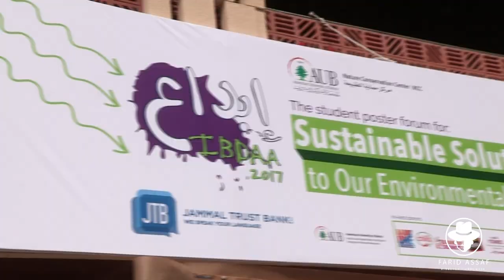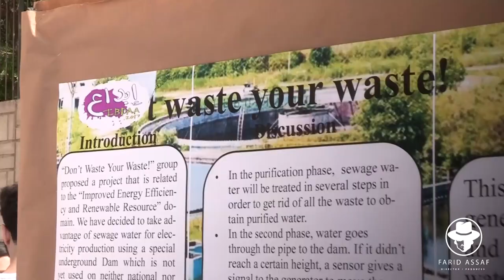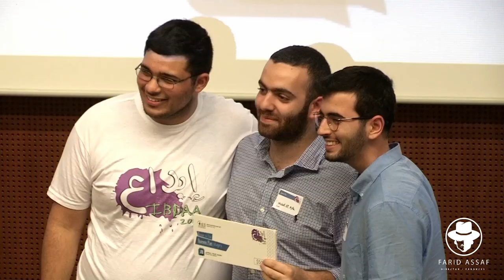AUB Nature Conservation Center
A short video that showcases NCC's IBDAA (International Biodiversity Day At AUB) event.
Directed By Farid Assaf
Song
Spooker (30 Second Edit) - Position Music
Artist
J.T. Na
Album
Position Music - Production Music Series Vol. 102 - Groove Nation
PositionMusic (Sound Recordings); Position Music (Publishing)